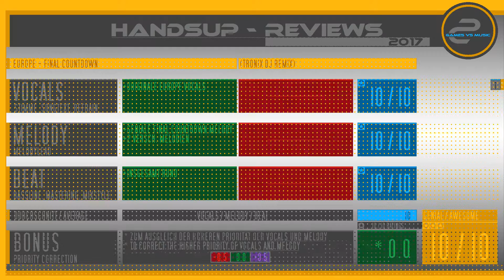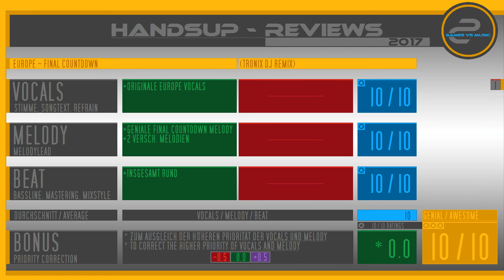HandsUp - Reviews 191# / Europe - Final Countdown (Tronix DJ Remix)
HANDSUP - REVIEWS (2017) ist ein Format in dem ich ausgewählte Hands Up - Musik bewerte...

Viel Spaß beim hören und lesen!